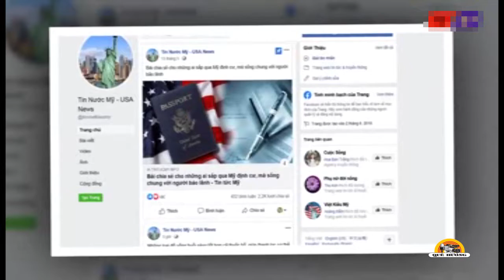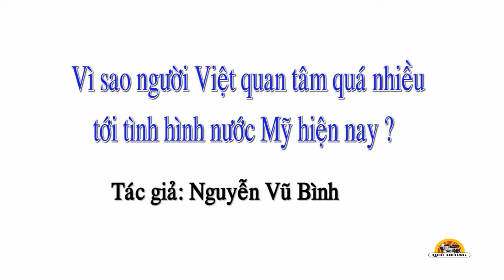Vì sao người Việt quan tâm quá nhiều tới tình hình nước Mỹ hiện nay?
Nguyễn Vũ Bình
Tháng 6 23, 2020
 ‘…không có một biến chuyển, thay đổi, hay bước ngoặt nào của Việt Nam không xuất phát từ những thay đổi hay biến thiên của thời cuộc trên thế giới và khu vực…’
Trong thời gian gần đây, hiện tượng nhiều người Việt, facebooker có sự quan tâm rất lớn tới tình hình nước Mỹ thông qua việc viết bài, chia sẻ, bình luận, tranh luận, cãi nhau, hủy kết bạn, block nhau diễn ra liên tục trên mạng xã hội. Có thể nói, sự quan tâm của người Việt ở trong và ngoài nước tới tình hình nước Mỹ như vậy thực sự là một hiện tượng lạ. Việc một số lượng lớn người viết bài, chia sẻ, tranh luận với nhau đã chứng tỏ một sự quan tâm, nhưng việc cãi nhau, hủy kết bạn thậm chí block nhau khá nhiều lại chứng tỏ sự quan tâm quá mức, cần phải được được lý giải? Có nhiều người giải thích đơn giản, người Việt rỗi rãi, hoặc viết và bình luận về nước Mỹ thì an toàn hơn so với việc viết và bình luận tình hình Việt Nam. Nhưng những giải thích này không bao quát hết được các trường hợp có nhiều người không hề rỗi rãi, cũng như có nhiều người vẫn viết và bình luận về tình hình của Việt Nam mà vẫn quan tâm tới tình hình nước Mỹ. Vậy lý do nào khiến người Việt quan tâm tới tình hình nước Mỹ như vậy?
Trước khi đi vào tìm nguyên nhân người Việt quan tâm tới tình hình nước Mỹ, chúng ta cần tìm hiểu tình hình nước Mỹ hiện nay đang có chuyện gì xảy ra, có thể có những tác động nào đối với tình hình Việt Nam trong tương lai.
Nước Mỹ hiện nay đang bắt đầu một mùa bầu cử tổng thống 4 năm một lần. Chỉ còn hơn 4 tháng nữa là kết thúc chiến dịch tranh cử và nước Mỹ sẽ bầu ra một tổng thống, có thể là ông D.Trump hoặc một ứng cử viên của đảng Dân chủ. Việc ông D.Trump đắc cử tổng thống nhiệm kỳ trước, sau đó gặp phải sự chống đối quyết liệt từ nhiều thế lực của nước Mỹ, như truyền thông Mỹ, đảng Dân chủ Mỹ… và nhiều thế lực không ủng hộ Ông, nhiều cá nhân ghét Ông… nhưng Ông vẫn lãnh đạo nước Mỹ gặt hái được nhiều thành công cả về kinh tế lẫn đối ngoại.